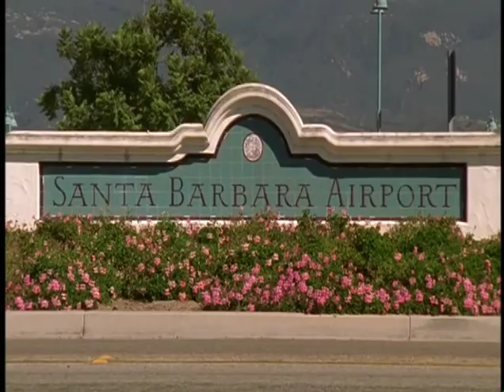Roxanne Beckford Mom Reel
Actress Roxanne Beckford is a mom of four, and has played the mom of many more.